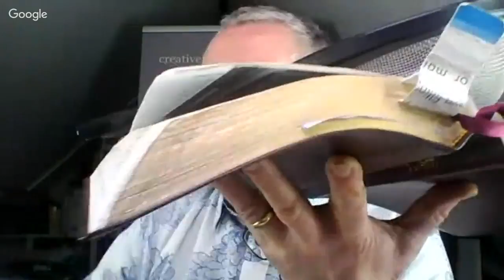MARK SUTHERLAND...HAS ORWELL'S "1984" BECOME THE UK'S PLAYBOOK?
MARK SUTHERLAND JOINS US TO PRAY FOR ISRAEL AND DISCUSS WHAT IS REALLY GOING ON IN THE UK.
CHECK US ON VIMEO, SEARCH HEAR THE WATCHMEN ON DEMAND VIEWING OF THE CONFERENCE AVAILABLE ((NOW))